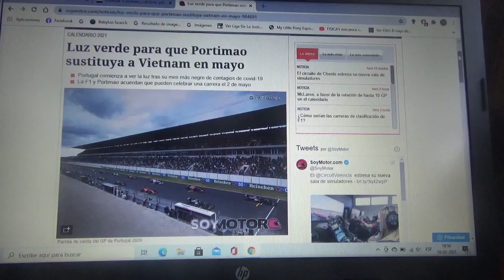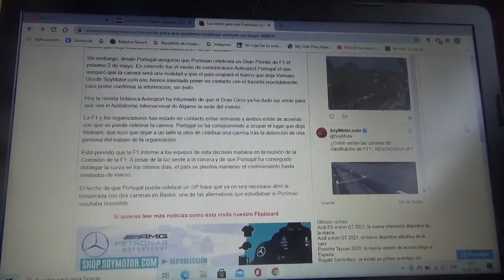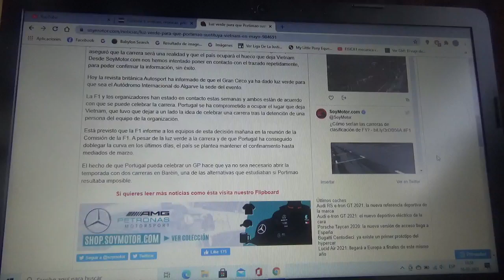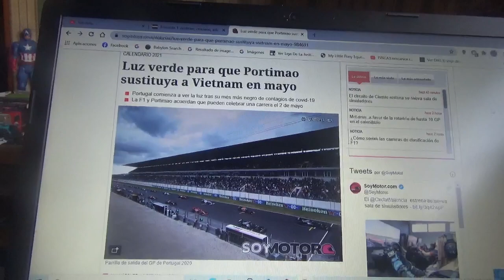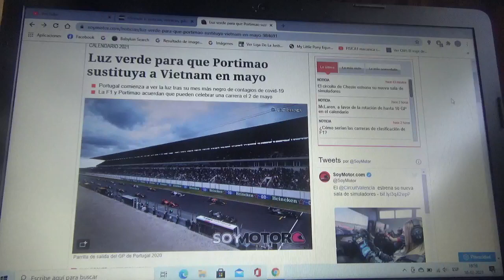Luz verde para que llegué el GP de Portimao a la Temporada 2021 de Fórmula 1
La carrera se haría el 2 de Mayo ocupando así el lugar que dejó vacante el fallido GP de Vietnam y con esto Portugal y el Circuito de Algarve ya ven la luz luego de su peor mes en contagios de Covid19